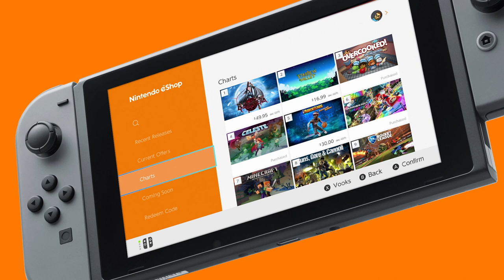Hvem leder egentlig Nintendo? - N-cast #213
I denne udgave af N-cast laver vi hver vores Nintendo Management Dream Teams! Men hvem består Nintendos Management overhovedet af? Vi gennemgår den absolutte top hos Nintendo! Vi snakker også om en anholdelse af en mand i Japan, som sidste år indgav trusler mod Nintendo i forbindelse med deres verdensmesterskaber i Splatoon og Mario Kart. Der bliver dog også tid til at snakke om gode nyheder, blandt andet at Endless Ocean: Luminous har fået nye detaljer efter den japanske hjemmeside er gået live. Hør om det og mere til, i ugens episode af N-cast - dit Nintendo Podcast.

0:00 Intro
12:14 Princess Peach Showtime!-opfølgning
23:44 Nye Endless Ocean Luminus-detaljer
31:55 Vi sætter vores Nintendo Management Dream Team
2:02:53 Rygte: Prince of Persia Roguelike på vej
2:12:57 Mand anholdt efter at have lavet trusler mod Nintendo
2:16:28 Løfter nyt Nintendo-patent sløret for Switch 2-dock?
2:25:10 Interessant survey udsendt for Mario RPG-serien
2:38:52 Er Hollow Knight Silksong udgivelsesdato på vej?
2:46:29 Hvem spiller det her? - Opstart
2:51:56 Outro

N-cast er dit Nintendo Podcast hvor vi vender alt fra morgendagens spil, til de gode klassikere!

Du kan også lytte til os på eller følgende podcast-tjenester

Credits:
Intro: Super Mario World Overworld/Athletic Theme (Vector U Remix) by Vector U.
Outro: Super Mario 64 'Devastation's Doorway' OC ReMix by Sole Signal